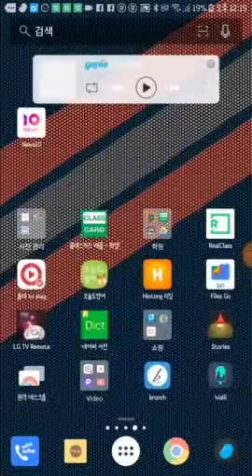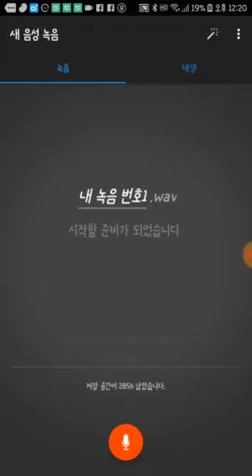녹음 숙제 방법 1